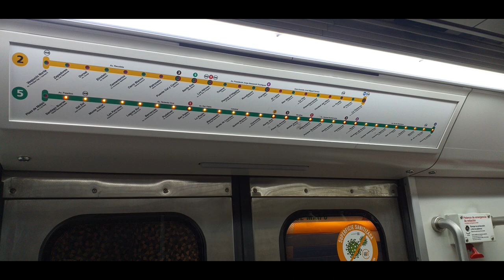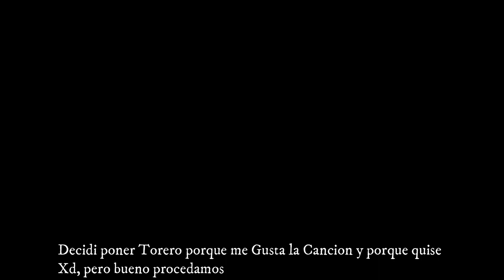Metro de Santiago | Historia de los Trenes, Capitulo Final "NS-16"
¡Hola Buenas! Bienvenidos a un nuevo Video, esta vez les traigo el Capitulo Final de esta gran Serie, hablando de los Trenes del Metro de Santiago. Esta vez toca hablar del ultimo modelo de tren del Metro de Santiago, el NS-16, espero y que hayan disfrutado de esta gran serie.

PD: Justo hoy Domingo 13/06/2021 tenia que Debutar el NS16 N2159 en L2, justo cuando son las Elecciones de 2da vuelta, y tambien porque justo hoy Cumplo 16 Años.